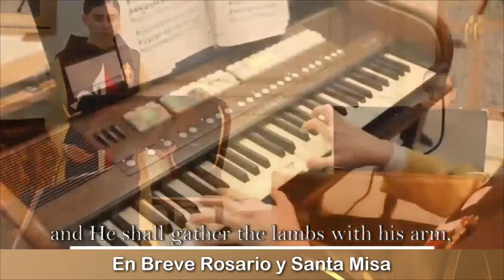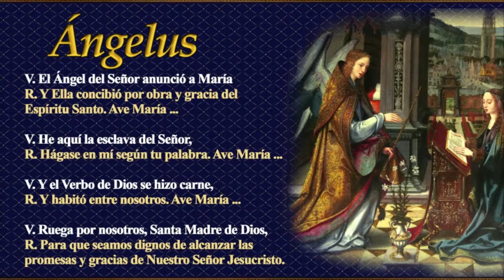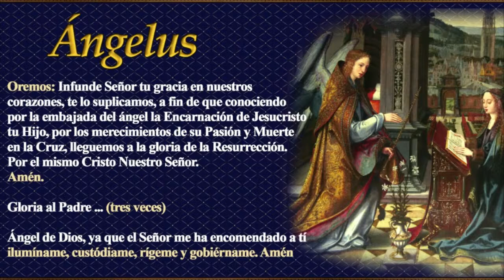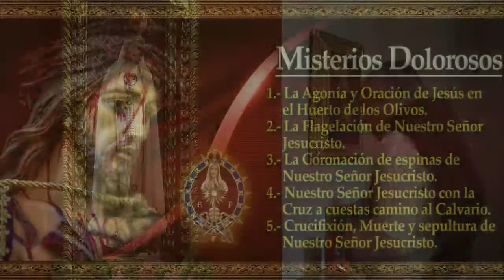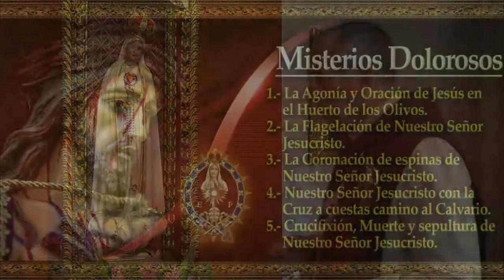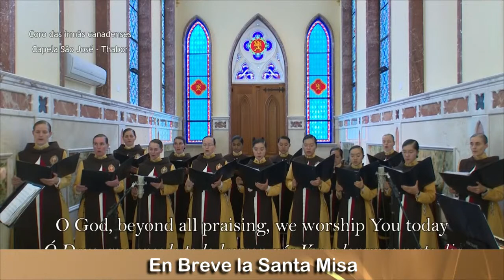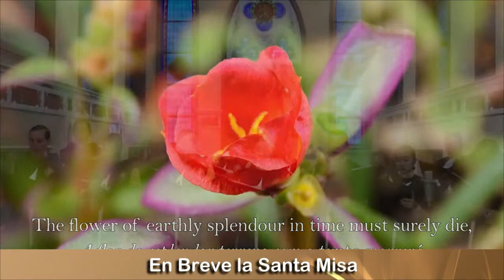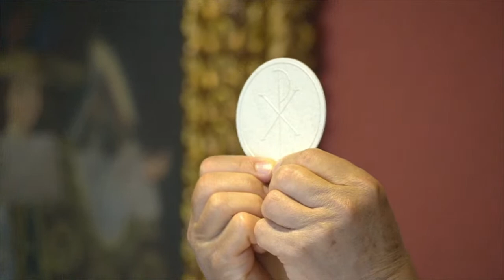⚜️Rosario y Santa Misa ⚜️ 22/11/2022 (12:00 PM)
⚜️Para adquirir el estuche del Santo Rosario⚜️:
🟤Catequesis Virtual para Niños
🔴Suscripción a la Revista Heraldos
🔵Intención de Misa
🟡Consagración a la Virgen Maria
🟠Kits Católicos